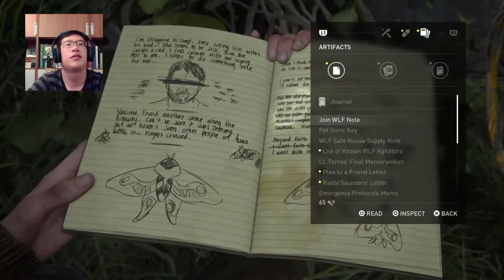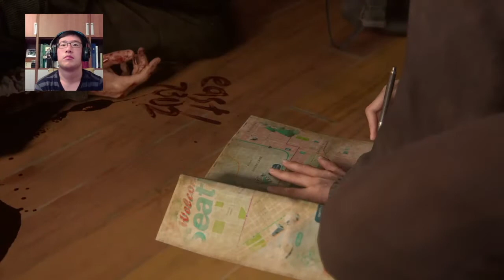The Last of Us Part II Gameplay Walkthrough Ep. 6- First Look at the Washington Liberation Front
There sure is a lot of them.